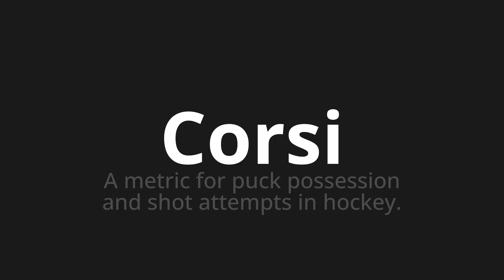How to pronounce Corsi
Master the Pronunciation of 'Corsi Which means courses' - which means : A Metric for Puck Possession and Shot Hockeys in Hockey. 📝 with @PizzaPronunciation 🎓🗣️ - [Your Guide to Italian]

Learn to pronounce 'Corsi' perfectly in Italian with our easy and engaging tutorial by @PizzaPronunciation! 📖📽️ In this comprehensive video, we provide you with native speaker examples 🗣️👂 and phonetic breakdowns 🎵 to ensure you get the pronunciation just right.

How to say Courses in Italian